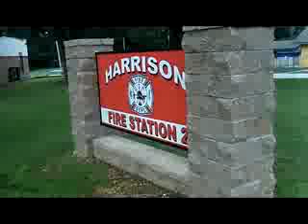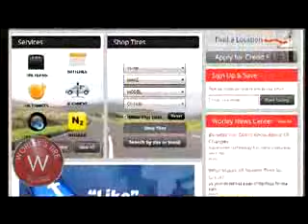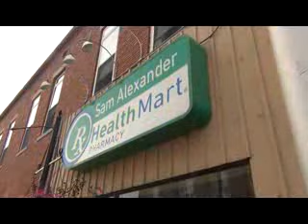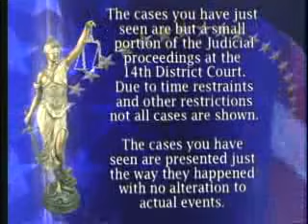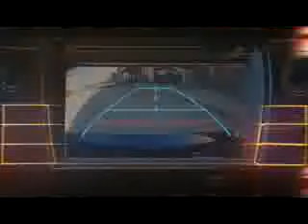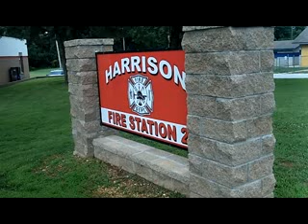IN COURT 012216